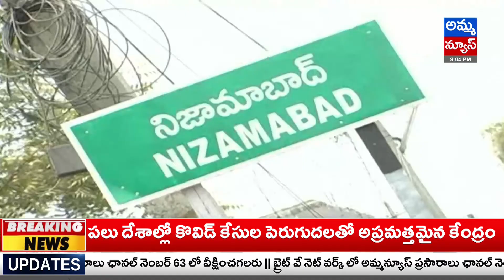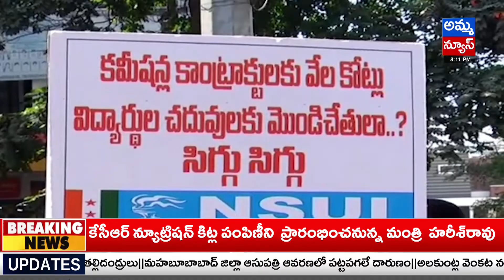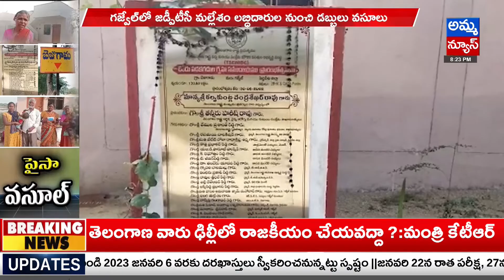Nizamabad Bulletin News || Nizamabad Headlines || Amma News Live